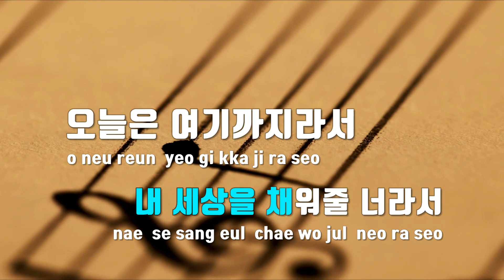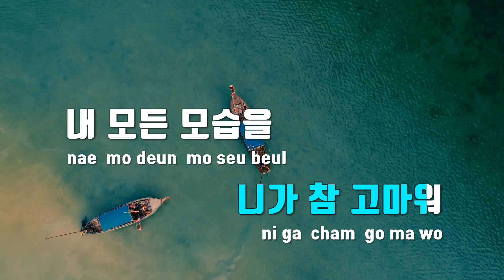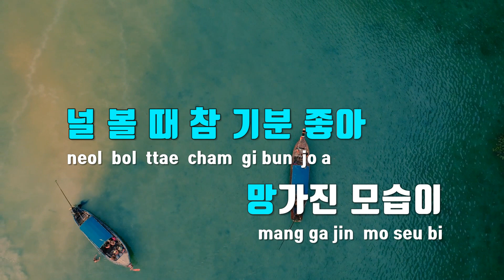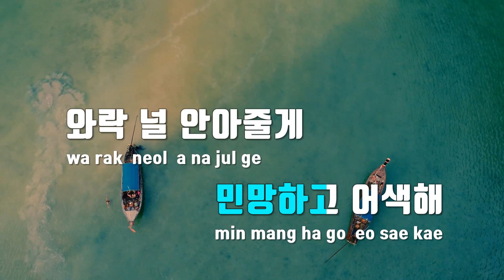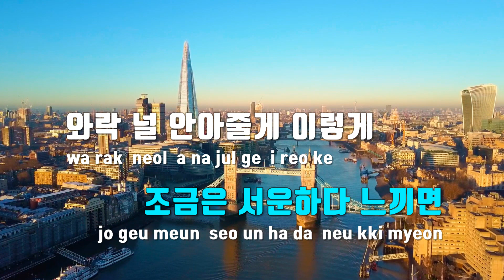[TJ노래방] 와락 - 그래쓰(GRASS) / TJ Karaoke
와락  --  그래쓰(GRASS)